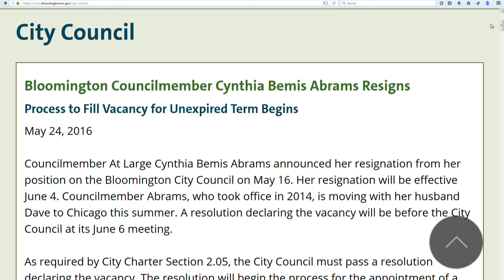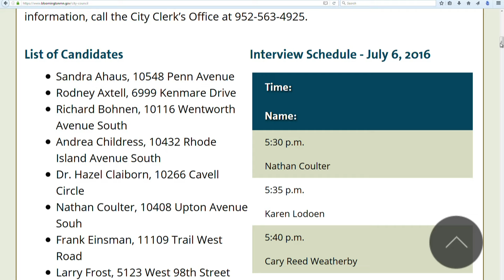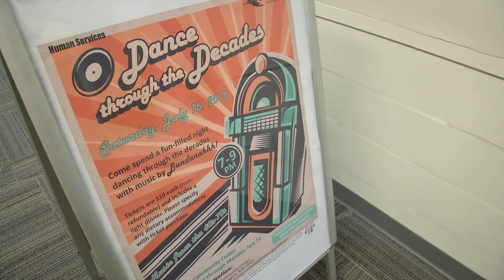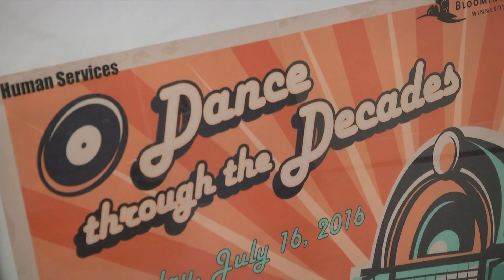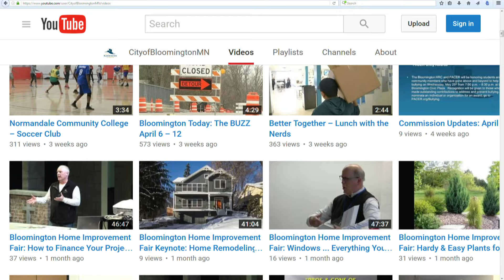Bloomington Today: The BUZZ July 6 – 19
What’s buzzin’ in Bloomington? The City Council will soon have a new member. Bloomington tap water was voted the best in the nation. Plus, several groups joined together to improve a portion of Portland Avenue.